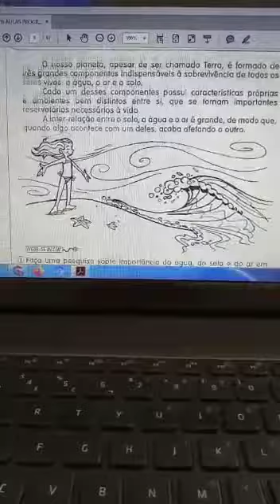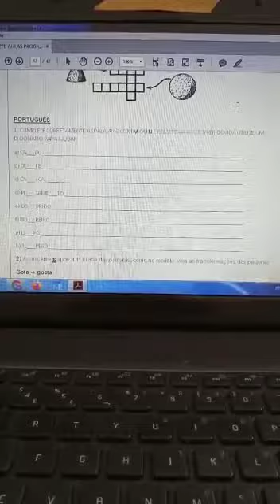2ºB AULAS 25.03VÍDEO 2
Explicações das AULAS PROGRAMADAS